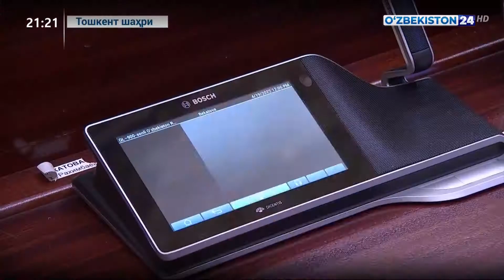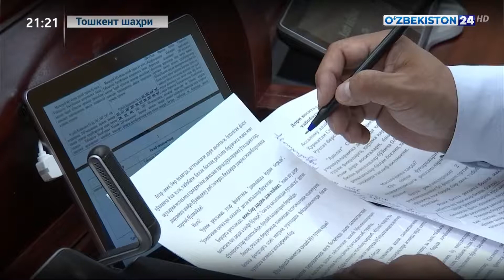Олий Мажлис Қонунчилик палатасининг навбатдаги мажлиси